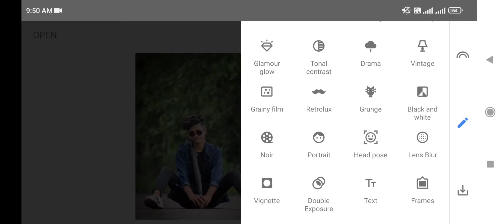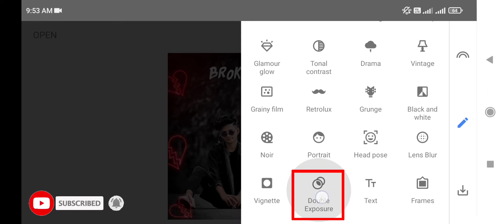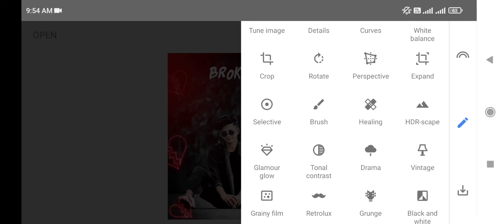Broken Heart Photo Editing 💔 | Snapseed Broken Heart Photo Editing | Snapseed Photo Editing 2022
Application Used: Snapseed